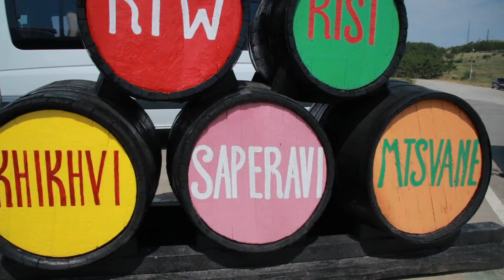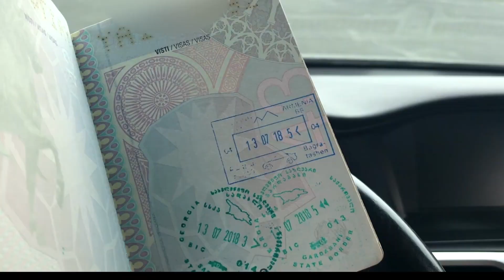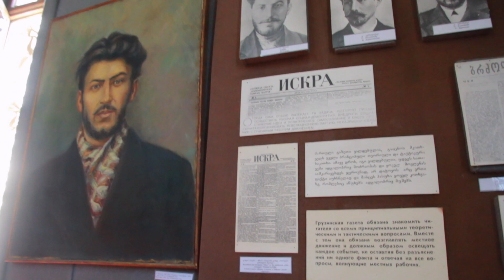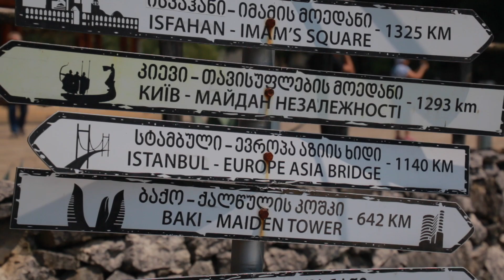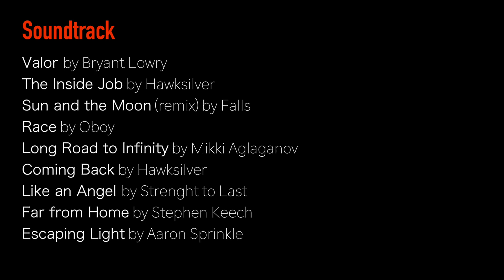🇦🇲🇦🇿🇬🇪Caucasus: travel documentary (Azerbaijan, Armenia, Georgia)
The Caucasus is an interesting region suspended between Europe and Asia. It is at the crossroad of the two continents and has a compelling blend of East and West. The 3 republics of Georgia, Azerbaijan and Armenia have a lot in common, despite each proudly retaining their unique features.

We visited Tbilisi for the first time in Spring 2017 and we soon fell in love. So we decided to come back with a proper adventure. We started off in Baku, a cosmopolitan city whose recent history is intrinsically linked to the oil industry. Thousand of oil drilling machines are scattered in the Absheron peninsula, despite as of today, the main extraction comes from the platforms on the Caspian Sea. Baku urban pattern is a core historical center resembling an old Persian town of the Silk Road. Around this, there is the European city, built in the late 1800 and inspired to Western Europe. And then there is the modern city where old Soviet blocks are being teared down and replaced by futuristic constructions

From Baku, we took the train to Tbilisi, Georgia. Having visited the city the previous year, we decided not to stay in the city center but go alternative and sleep in a hipster hotel built in an old sewing factory. From Tbilisi, we spent a day in the Kakheti region, famous for its wines

We crossed the border to Armenia with a car. The road immediately turned to be more difficult as we followed the route across the Dabed canyon. We chose this way to visit to monasteries, Haghpath and Sahin, of an incredible beauty. It was a touching experience as we were the only visitors

In Yerevan we had the opportunity to meet Naregh, on old schoolmate of Valentina, who decided to move to Armenia about a year ago. We spent a day with him and he told us about the recent Velvet Revolution and what to expect in Armenia. On the same day, we met with Yun and Nonno, who will be travelling with us for about a week

Armenia has two incredible assets to offer to visitors: beautiful UNESCO monasteries and amazing landscapes. But it is not only that. Yerevan, which at first sight seemed quite uninspiring, turned to be an extremely lively city after dusk and at night, when it seemed that the entire Armenia was walking on the streets and enjoying the warm Summer nights

In one of the visit to the monasteries, we met Giorgio, a student from Italy with Georgian origins. He is fond of Caucasian architecture, and was impressive to hear from him the various features and characteristics of the Armenian monastery. We gave him a ride with the car and visited a few places with him

Crossing the border with Georgia was necessary to complete our coast-to-coast. We stopped in Vardzia, an ancient cave city and visited the fortress of Khertvisi. Both placed in an incredible canyon. Breathtaking

The next stop was Batumi, on the Black sea. A sort of Soviet version of Atlantic City, Batumi was not our cup of tea. We much preferred the city of Kutaisi, where we enjoyed the local market, the cathedral and the nearby monasteries of Gelati and Motsameta

In Kutaisi we left Nonno and Yun. They head north to visit the remote region of Svaneti. We had to go back, but before reaching Tbilisi, we stopped in Gori, the hometown of Josef Stalin, and Uplistikhe, another cave city near Gori

DIRECTED
Valentina Vitali
Guglielmo Biason

MUSIC
Valor by Bryant Lowry
The Inside Job by Hawksilver
Sun and the Moon (remix) by Falls
Race by Oboy
Long Road to Infinity by Mikki Aglaganov
Coming Back by Hawksilver
Like an Angel by Strenght to Last
Far from Home by Stephen Keech
Escaping Light by Aaron Sprinkle